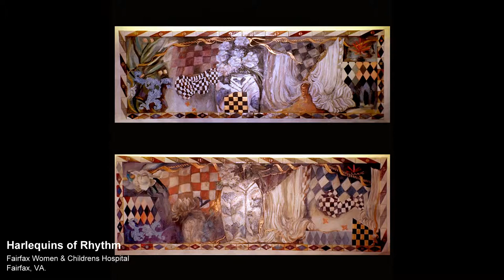MURALS PAINTINGS MIXED MEDIA ART KIM FAY MIAMI DETROIT LAS VEGAS NYC CHICAGO HONG KONG DUBAI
THIS IS A SLIDE SHOW OF SOME OF THE WORK COMING OUT OF KIM FAY STUDIOS, MIAMI, HONG KONG, NYC, PALM BEACH
MURALS PAINTINGS MIXED MEDIA KIM FAY ORLANDO ATLANTA NYC ST LOUIS BOSTON RALEIGH MIAMI PALM BEACH
KIM FAY CREATES  PAINTINGS MURALS and MIXED MEDIA for the most discerning of ART COLLECTORS and CRITICS. Kim Fay is also a WORLD RENOWNED ART CONSULTANT and has been COMMISSIONED to oversee the, INSTALLATION and CREATION OF PUBLIC ART and PRIVATE SPACES and PLACES.  From CEILING MURALs to CORPORATE ART from LANDSCAPES SEASCAPES MODERN AND ABSTRACT ART Kim Fay is the WORLD RENOWNED ARTIST and CONSULTANT you and your DESIGN TEAM have been searching for.
Paintings, murals, paper works and mixed media works for public, corporate, and residential.

Commissions and inquiries are welcomed.

KIM FAY is a ARTIST serving the LOCAL NATIONAL and WORLD COMMUNITY . As a MURALIST this ARTISTs work spans CORPORATE and PUBLIC SPACES INTERNATIONALLY. If you have a WALL CEILING ELEVATOR OR ANY AREA Kim Fay will TRANSFORM and ELEVATE it VISUALLY with THOUGHT PROVOKING ARTISTRY.
KIM FAY works with ART CONSULTANTS INTERIOR DESIGNERS and ARCHITECTS
KIM'S ARTWORK MURALS PAINTINGS and MIXED MEDIA has been COMMISSIONED LOCALLY NATIONALLY and INTERNATIONALLY.
Whether your space is EXTERIOR INTERIOR WALLS CEILINGS ELEVATORS OR ANY ENVIRONMENT ARCHITECTURAL or INTERIOR DESIGN, whether PRIVATE RESIDENCE CORPORATE or HOSPITALITY environment. KIM FAY'S ARTWORKS will compliment and CREATE STIMULATING thought with ELEVATING COLOR COMPOSITION and FORM.